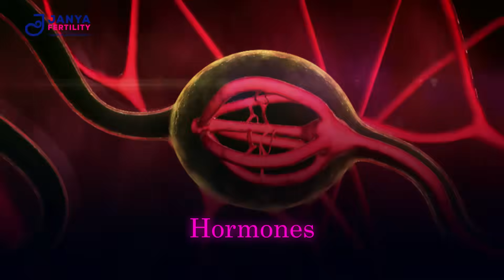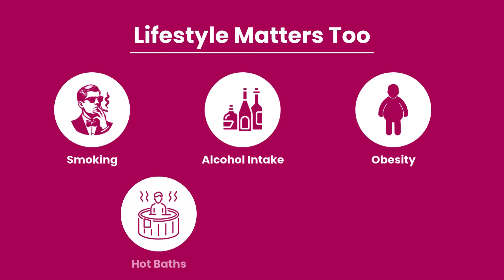Why Is Male Infertility Ignored? | Dr. Prathiba Govindaiah Breaks the Silence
We test her every month — but when do we test him?”

Infertility is often misunderstood as only a woman’s issue, but male factors contribute to nearly 40–50% of all infertility cases. In this eye-opening video, Dr. Prathiba Govindaiah, Senior Fertility Specialist and Medical Director at Janya Fertility, addresses the stigma and silence surrounding male infertility.

🔬 What You’ll Learn:

- Why semen analysis is essential and what it reveals
- How DNA fragmentation in sperm can silently affect embryo quality
- The impact of lifestyle choices like smoking, obesity, alcohol, and stress on male fertility
- Why men should be tested early, not as an afterthought

💬 “It takes two to make a baby — let’s test both, not just one.”

Let’s break the bias. Let’s talk about male infertility.

Welcome to Janya Fertility & IVF Centre—where your journey to parenthood begins. Situated in HSR Layout, Bangalore, we offer expert care in fertility, gynecology, and obstetrics. Specializing in advanced treatments like IVF, IUI, ICSI, and fertility preservation, our highly experienced IVF doctors provide personalized, compassionate care to meet your unique needs.

Our services include fertility evaluation, egg freezing, gynecological treatments, and donor programs, all backed by cutting-edge technology and a high success rate. With over 20 years of expertise, we pride ourselves on offering accurate diagnostics and art law compliance.

Trust us to guide you through the most important journey of your life with unwavering support and dedication.